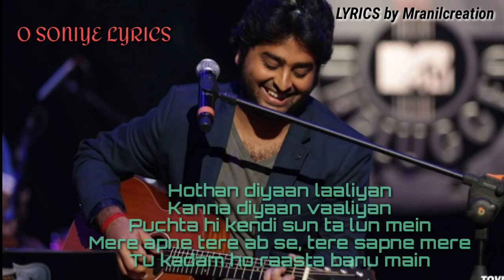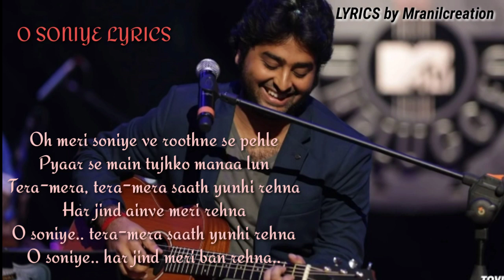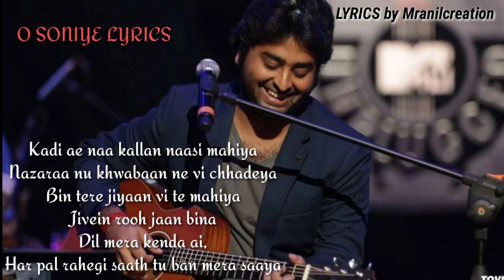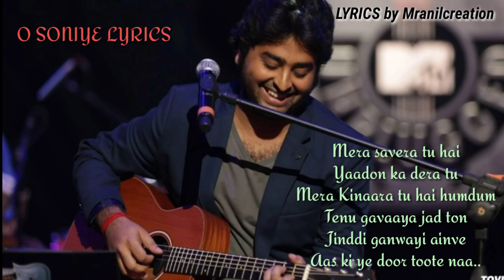Arijit Singh’s - O SONIYE LYRICS Song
Presenting the Full Video 'O Soniye' from Titoo MBA a light-hearted comedy film with a brief emotional roller coaster ride.

Song Name: O Soniye

Composer: Arjuna Harjai

Singers: Arijit Singh & Vibha Saraf